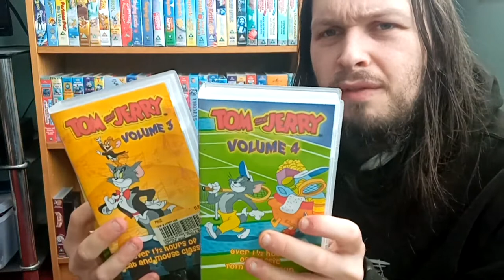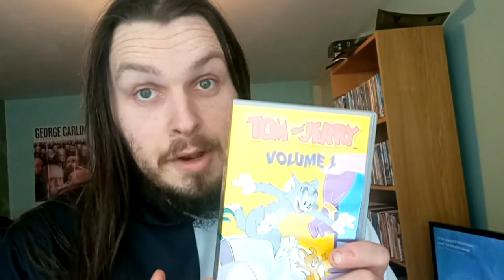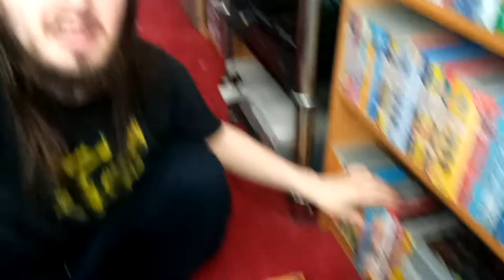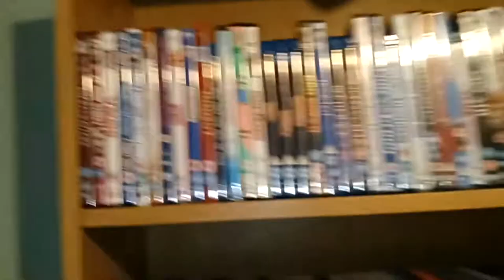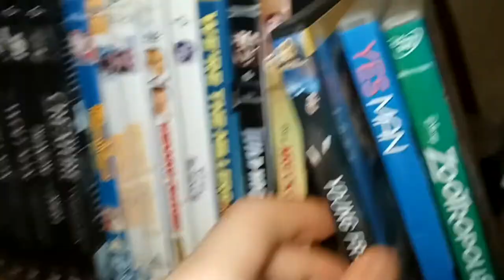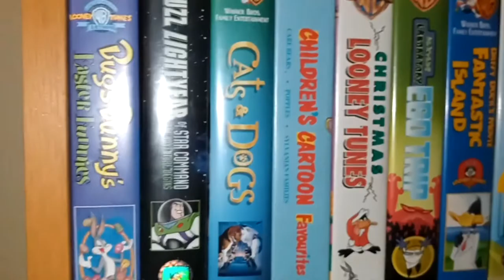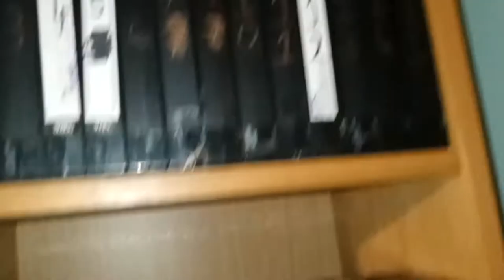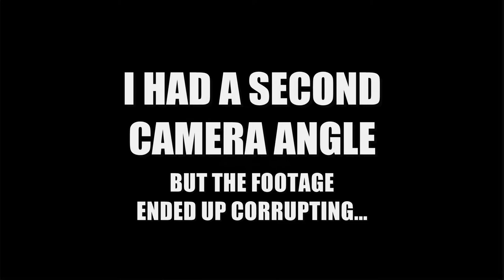Month-Long Vlog: Fixing The VHS Collection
The VHS collection has been in need of some reworking for quite some time, so in early 2021, I spent a month buying, moving, and replacing VHS, and I decided to document the entire thing!